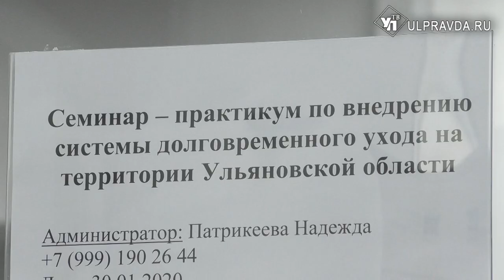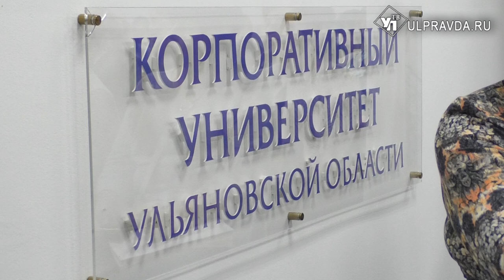Соцзащита заработает в новом формате. Европейский опыт применят в Ульяновск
Всем нуждающимся – по соцработнику. Вместо пары часов – полный рабочий день. Служба соцзащиты в этом году перейдёт на новый уровень. Ведомство вводит систему долговременного ухода за больными и пожилыми ульяновцами.